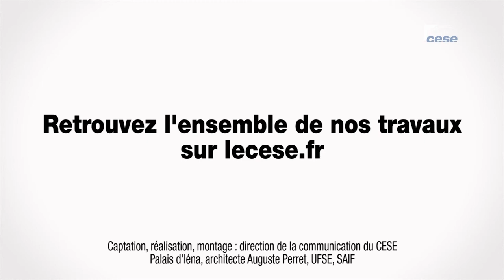Questions à Lionel LARQUE (ALLISS) - Dialogues sciences-société - cese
Questions à M. Lionel LARQUE, délégué général de l'Alliance sciences sociétés (ALLISS), auditionné par la Section de l'environnement du CESE dans le cadre de la saisine : "Contribution du dialogue sciences-société au développement d’une recherche à même de répondre aux enjeux climatiques post COP 21".